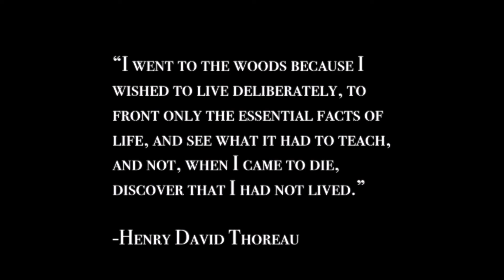The Hike to Milford Sound | 4-Day EPIC Milford Track | New Zealand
The Milford Track- one of the greatest walks in the world from Te Anau to Milford Sound, New Zealand that is said to sell out within seconds each year.

I was one of the lucky few to quickly pick up a last-minute cancellation and got to embark on a journey to the eighth wonder of the world through fairy-tale scenery and over the breathtaking Mackinnon Pass. A journey that can only be described as epic.

This 4-Day Unexpected Journey left me speechless. The days that I wound up with out of sheer luck turned out to be the greenest, sunniest days we could have asked for in a place that rains 300 days out of the year and floods constantly. A POSTCARD Milford Track experience.

This was probably one of the most amazing experiences I will ever have in my lifetime and I am so grateful for the memory.

Follow me along on my hut-to-hut NZ Great Walk to Milford Sound, and if you ever find yourself planning a trip to New Zealand, make this amazing adventure a priority!!

VLOGGING TECH USED FOR MY VIDEOS:

*Canon PowerShot G7 X Mark II (My Favorite Vlogging Camera of All Time)-
*AKASO V50X Action Camera (Fantastic, Cheaper Alternative to GoPro)-
*Zoom H1n Portable Recorder (For Quality Sound)-
*Joby GorillaPod- Compact Adventure Tripod-
*2TB Rugged Waterproof/Shockproof/Dustproof External Hard Drive-

*We Can Conquer the World by Violet Barber
*Thoughts in the Rain by Elm Lake
*Someone to Save by Timothy Lewis
*At This Moment by Infinity Ripple